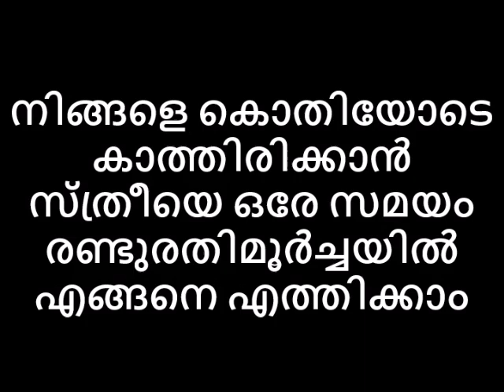നിങ്ങളെ കൊതിയോടെ കാത്തിരിക്കാൻ സ്ത്രീയെ ഒരേ സമയം രണ്ടുരതിമൂർച്ചയിൽ എങ്ങനെ എത്തിക്കാംNaattarivukal